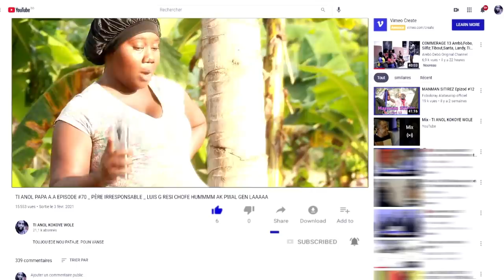TI ANOL PAPA A.A EPISODE #89 *PERE IRRESPONSABLE* KOU SAA AP TWO DI WOWW.. TI ANOL MENM. NADIA SEZI